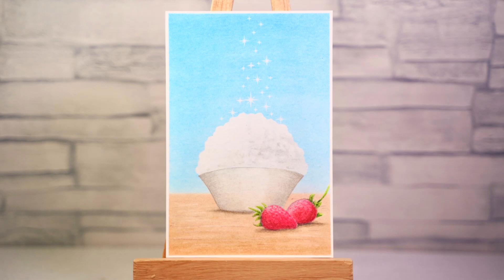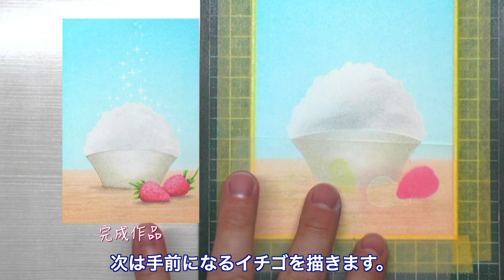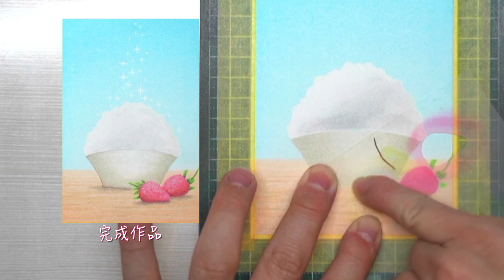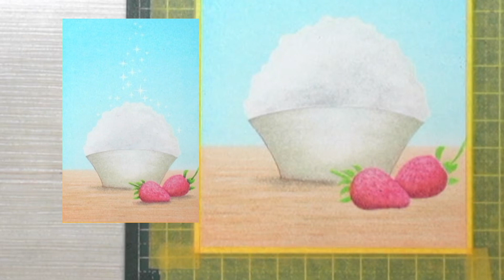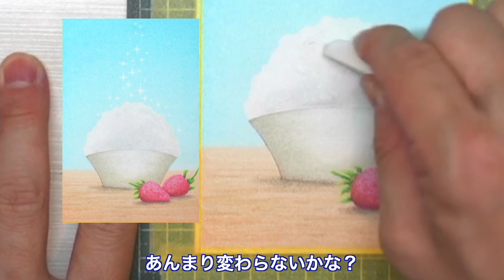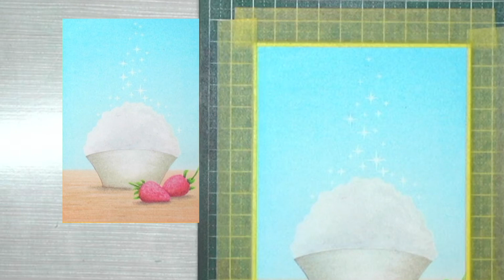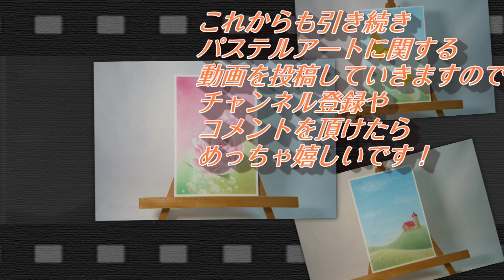夏にピッタリの爽やかなかき氷をパステルアートで描きました。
【入会金】
お一人様7,000円になります。